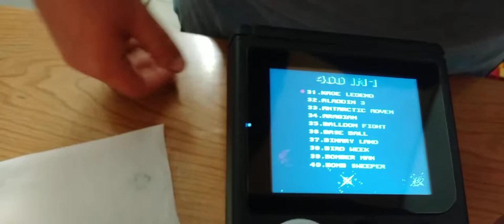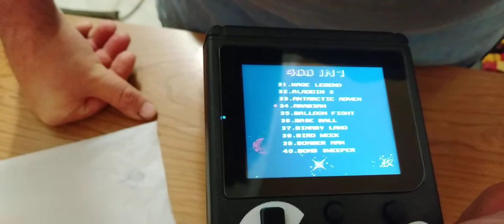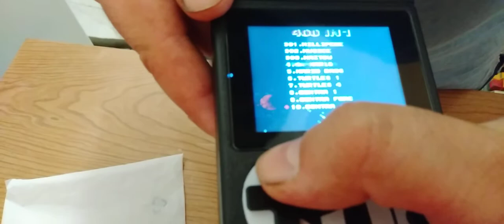CONSOLA SUP 400 IN 1 VALE LA PENA O NO? 2022